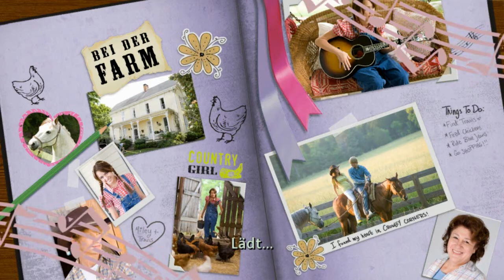Let's TRASH Hannah Montana der Film #009 [Deutsch | HD] - Holy Hotpants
♦♦♦FÜR INFOS BITTE AUFKLAPPEN♦♦♦

Beschreibung:
Herzlich Willkommen zum schlimmsten Spiel seit der Erfindung des Schnittbrots:
"Hannah Montana Der Film".
Dieses Spiel ist gespickt mit atemberaubenden Dialogen, unglaublicher Musik und der besten Engine aller Zeiten! Hier sind zerstörte Nerven und schlimme Ohrwürmer verprogrammiert...

undefinierbares Spiel, möglicherweise ein misslungener Versuch von geldgeilen Mearchandise-Firmen,ein Rollenspiel zu produzieren.
Herausgebracht von Disney Interactive Studios (mittlerweile "Gameforge")

Kommentator: Lucutas (2013)